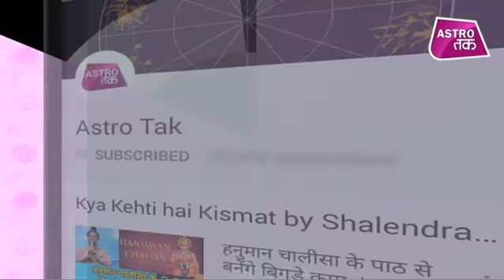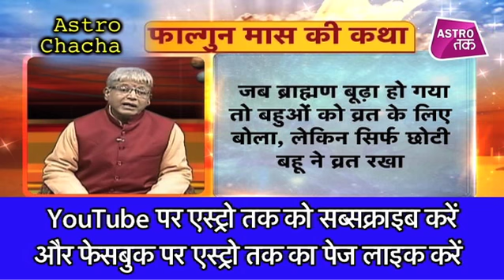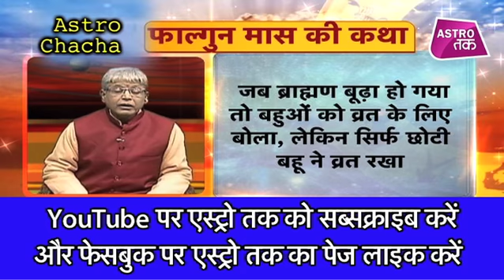फाल्गुन मास की शुरूआत, होगी मनोकामना पूरी | Bhushan kaushal | Astro Tak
20 फरवरी से फाल्गुन मास की शुरुआत होने जा रही है तो ऐसे में ज्योतिर्विद भूषण कौशल से जानिए क्या है फाल्गुन मास की महिमा, कथा और कैसे इस मास में भगवान शिव और गणपति की कृपा से पूरी होगी आपकी हर मनोकामना ?BhushanKaushal